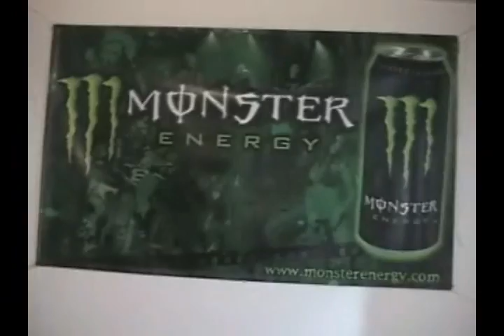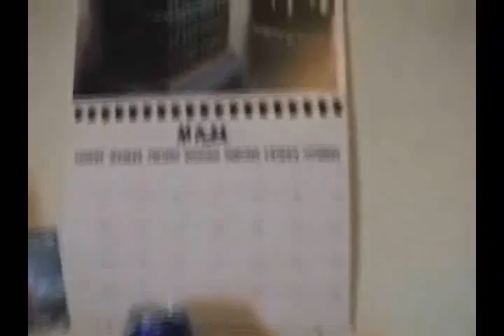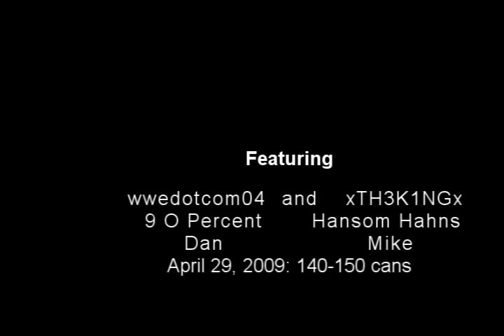140+ Energy Drink Can Collection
My collection that started few months back.  Up to 140-150 cans as of April 29. New video some time when I can